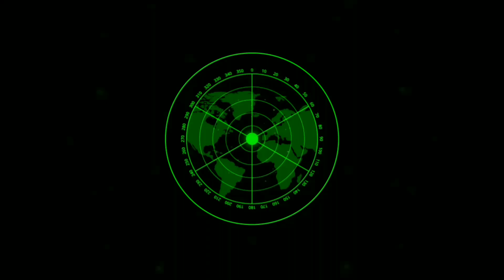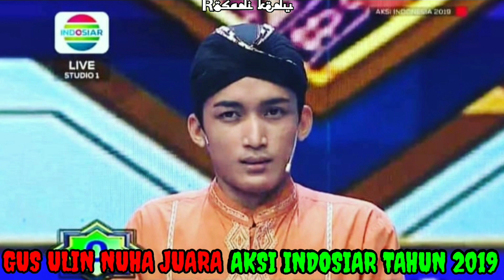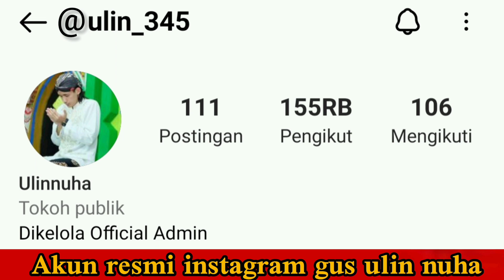BIODATA INFO KI DALANG GUS ULIN NUHA TERBARU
kalau ada info.monggo komen teman2